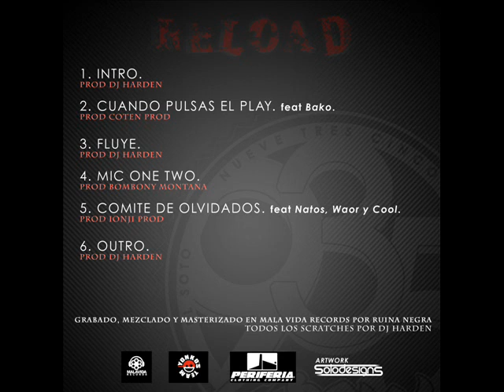outro.reload - Prod. Dj Harden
nuevo trabajo de 935,  6 tracks grabados, mezclados y materizados por Ruina Negra en Mala Vida Records, producidos por Dj Harden (3), Bombony Montana, Coten Prod y Ionji.
Con las colaboraciones vocales de Bako en un track y Natos, Waor y Cool en otro Redes:

Y entérate de nuevos vídeos e instruméntales del canal
And find out about new videos and instruments of the channel